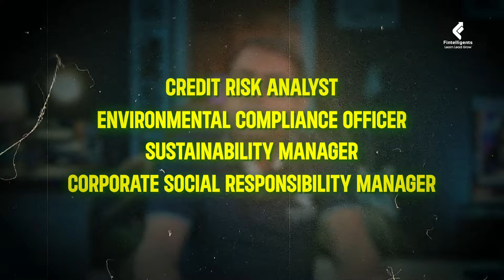Top Job Opportunities After Earning the SCR Certification in India | Fintelligents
In this video, we explore the exciting job opportunities available after completing the Sustainability and Climate Risk (SCR) Certificate by GARP in India. This certification equips you with skills to manage climate risks and doesn't require any specific work experience or prior qualifications.

With an SCR certification, you can find roles in various industries like banking, fintech, hospitality, and fashion. Jobs listed on LinkedIn show a growing demand for SCR-certified professionals in India.

Potential roles include Risk Manager, Environmental Compliance Officer, Credit Risk Analyst, CSR Manager, Sustainable Supply Chain Manager, and Climate Change Consultant.

Salaries for SCR jobs vary based on the role, experience, location, and industry. Entry-level positions range from ₹3,00,000 to ₹8,00,000 per year, while senior roles can earn ₹30,00,000 or more annually.

Whether you're a recent graduate or an experienced professional, the SCR certification can open doors to a successful career in sustainability and climate risk management in India.

About Fintelligents:

Fintelligents, led by the renowned Ganesh Nayak Sir, is a leading financial education platform specializing in FRM preparation. The meticulously curated study material and expert guidance have proven instrumental in helping students excel in their exams.

SCR Exam -
SCR Course Details: